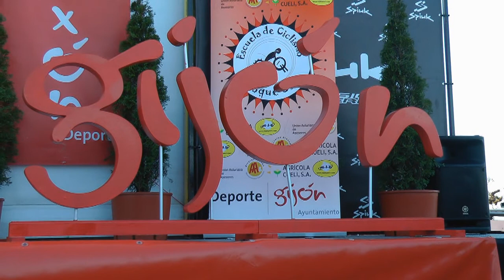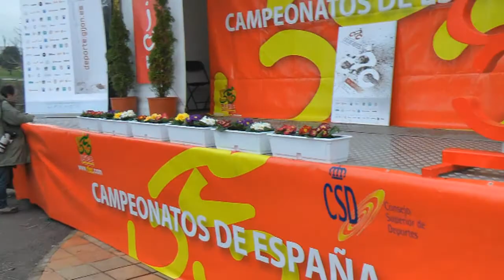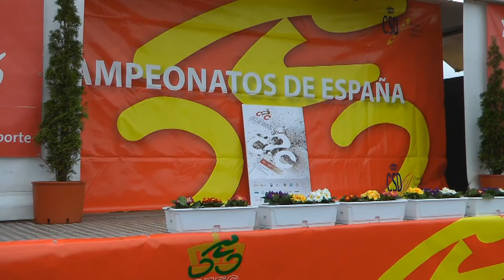Nº 94 CICLO-CROS CAMPEONATO ESPAÑA 2015 Gijón Asturias.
Un nuevo y gran evento se celebro en Gijón, en los Pericones junto al Cementeriu el CAMPEONATO DE ESPAÑA 2015 DE CICLO-CROS
Segundo día de competición, visto el gran nivel del primer día esto se pone interesante,
Gran prueba, gran expectación, despliegue de medios informativos de todos los sitios Juan Mari Guajardo presentador, emoción a raudales, publico aficionado impecable, en fin...
Tensión en todo momento con estos grandes campeones seleccionados en sus respectivas provincias, gente con ganas que ya viven para este bello y gran deporte como ye el ciclismo en cualquiera de sus modalidades.
Sabéis todos los que me seguís que grabo siempre que puedo este deporte y que en Mallorca os conozco a casi todos, pero Asturias ye la cuna también de grandes ciclistas como veremos.
Tengo que mencionar a la familia Alejos que vienen desde Mallorca con su hijo Marcos, un guaje pero con oficio, con maneres y ya lu veréis porque bien a dar la nota.
Venga mejor los veis,
Un recuerdo entrañable y un abrazu a esos ciclistas mallorquines que os tengo en mi pensamiento siempre, un besin.
Jóse (ELCAMARONIN)
A new and great event was held in Gijón, in Pericones next to Cementeriu CHAMPIONSHIP OF SPAIN 2015 CYCLO-CROSS
Second day of competition, given the high level of the first day it gets interesting,
Great tasting, great expectations, deployment of media from all sites presenter Juan Mari Guajardo, pure excitement, impeccable amateur public, in order ...
Tension at all times with these great champions selected in their respective provinces, people wanting already living on this beautiful and great sport as ye cycling in all its forms.
You know all who follow me whenever I can I record this sport and that in Mallorca I know almost everyone, but Asturias ye also the birthplace of great cycling as we shall see.
I have to mention the Alejos family coming from Mallorca with his son Mark, but with a gourd craft, with maneres and you will see that either lu give the note.
Come see the best,
Fond memories and abrazu those Mallorcan cyclists have you in my thoughts always, besin.
.Jóse (ELCAMARONIN)